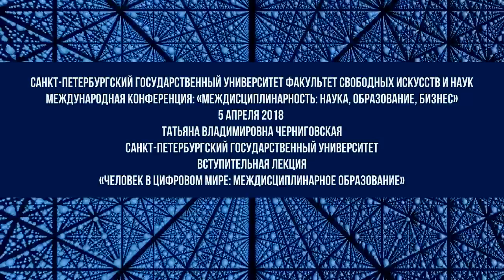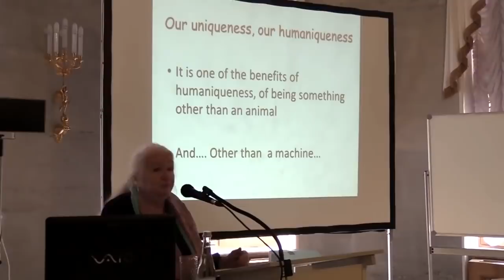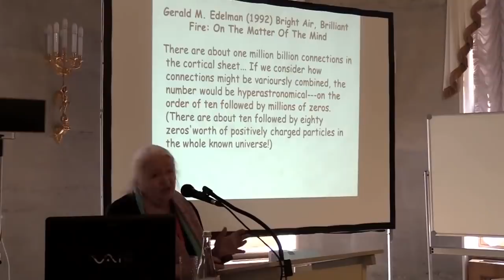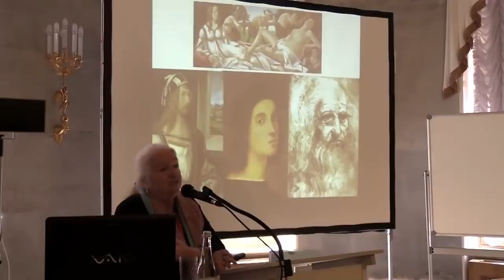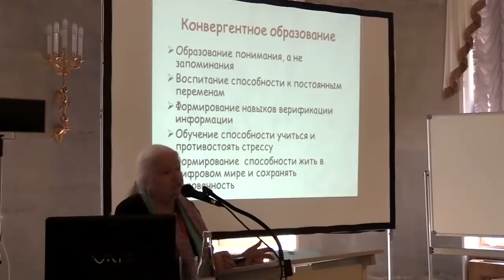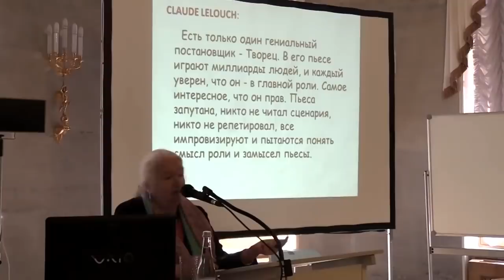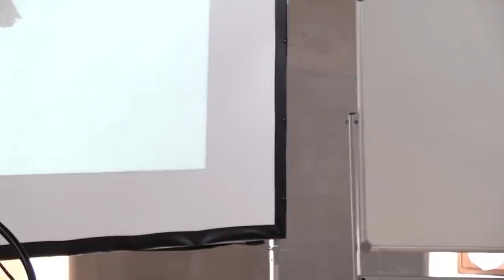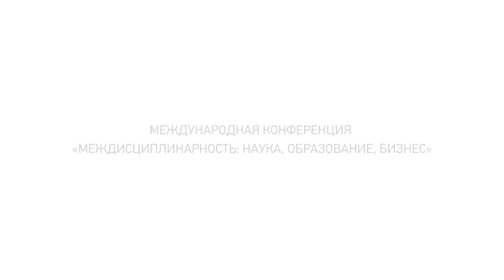Парадокс прогресса. Татьяна Черниговская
По мнению Татьяны Владимировны Черниговской, для того, чтобы в нашу цифровую эпоху оставаться личностями, важно не растерять «человеческое». Кроме того, нужно научиться адаптироваться к переменам, и в том же ключе воспитывать будущие поколения: перейти от запоминания к пониманию, научиться противостоять постоянному стрессу, постоянно проверять и перепроверять поступающую к нам информацию; наконец, сохранять человечность, несмотря на стремительно меняющийся мир.

Цифровая эпоха - вызов для человечества. Как остаться людьми в этом быстро меняющемся, подвижном, стрессорном мире? Как и чему учить детей? Как выстраивать образование взрослых? Как проверять информацию и не стать объектом манипулирования?

Об авторе:

Татьяна Владимировна Черниговская – член-корреспондент РАО. Российский ученый в области нейронауки и психолингвистики, а также теории сознания. Доктор биологических наук, доктор филологических наук. Заслуженный деятель высшего образования и Заслуженный деятель науки РФ. Директор Института когнитивных исследований СПбГУ. Зав. кафедрой проблем конвергенции естественных и гуманитарных наук СПбГУ.

Санкт-Петербургский государственный университет факультет свободных искусств и наук
Международная конференция: «Междисциплинарность: наука, образование, бизнес»
5 апреля 2018
Татьяна Черниговская
Санкт-Петербургский государственный университет
Вступительная лекция
«Человек в цифровом мире: междисциплинарное образование»